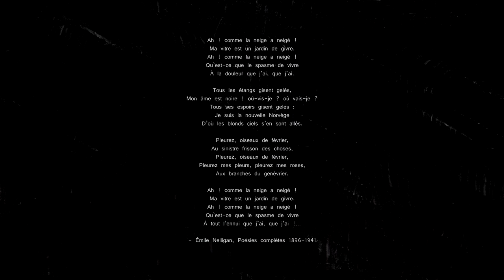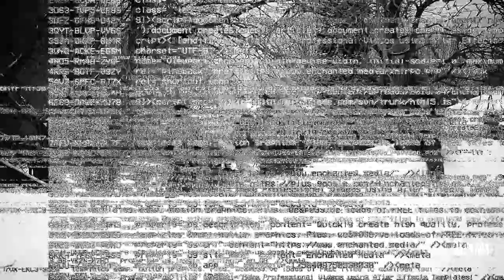BeK - Winter (Official Video)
Shot and edited by SeB Roy.

Written and produced by BeK.
Mastered by Stazma.
Cover by Paola Verde.

Merci aux usagé(e)s de la Patinoire Pie X pour leur participation et merci à Andrée-Anne pour la caméra.